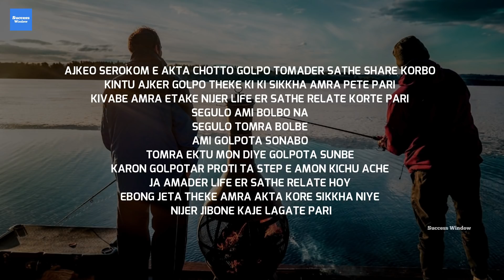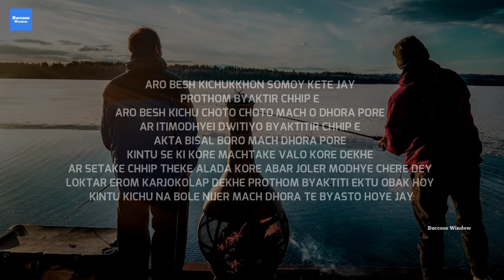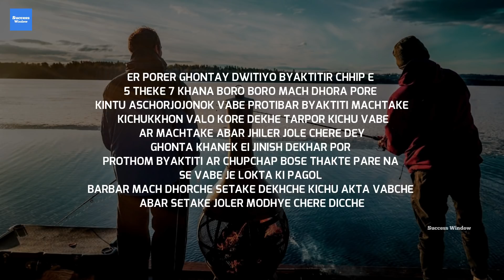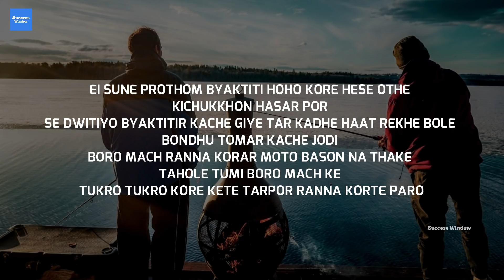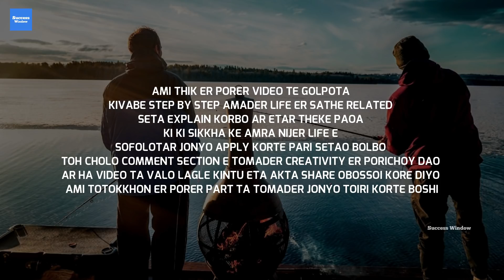New Motivational Story for Students in Bengali || Inspirational Video for Positivity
This is a short bangla motivational story which will help you to stay positive and achieve success in life. This video is about opportunity in life and I hope this will help you to understand opportunity which comes in our life.